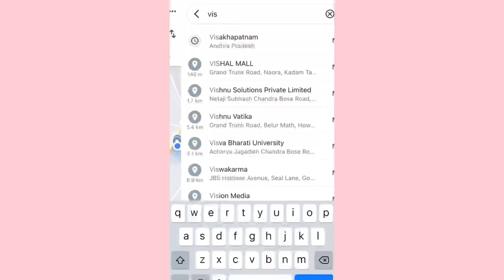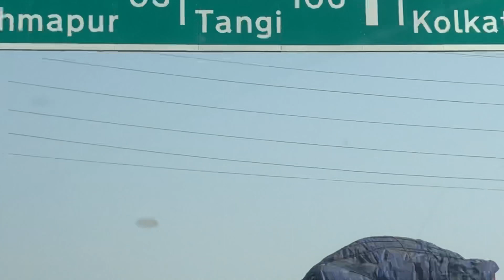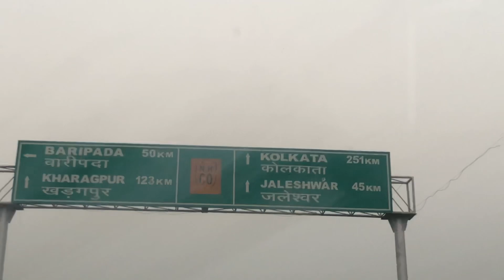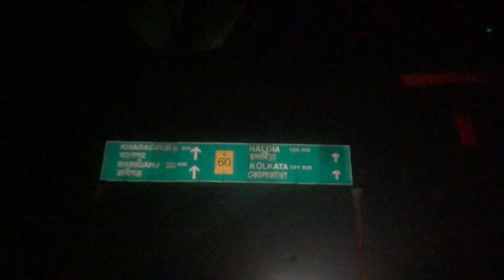Vizag to Kolkata Road Trip by Car | Vishakapatnam| 900 km In 16hrs | last episode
Hello, the Vizag Series is finally done!
I hope you enjoyed these videos with me...

My gears-

SONG:
MUSICIAN: @iksonmusic